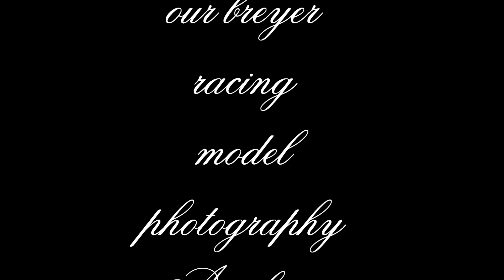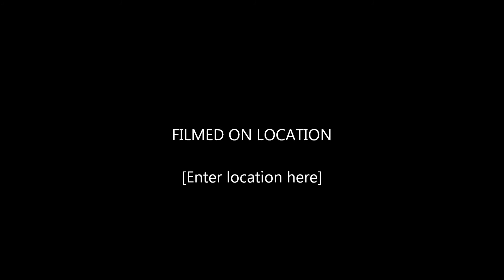Breyer Model racing photography- bring me to life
Hi enjoy r pictures.We had the opportunity to do the awesome picture's because our mum was growing some grass so we decided to quickly take some pictures